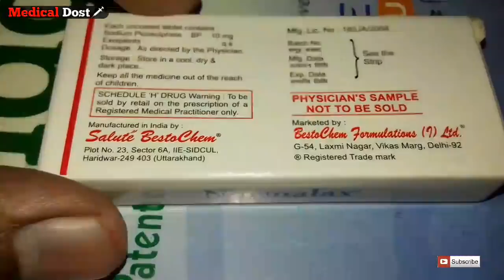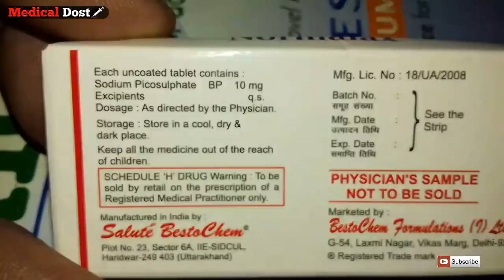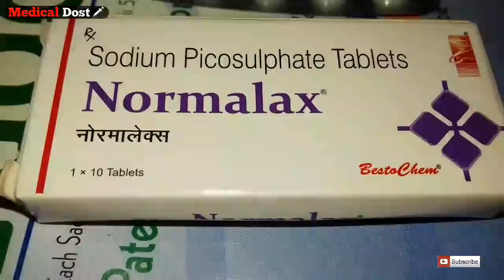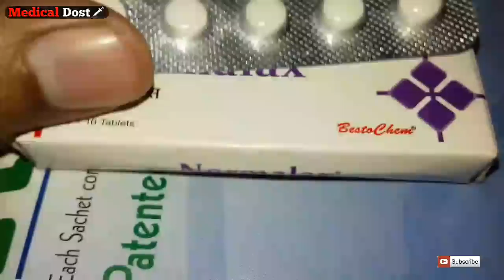Normalax Tablet How to Use And Benfit Full Hindi Review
Company.

Salute Bestochem

Compostion...

Sodium Picosulphate 10 mg